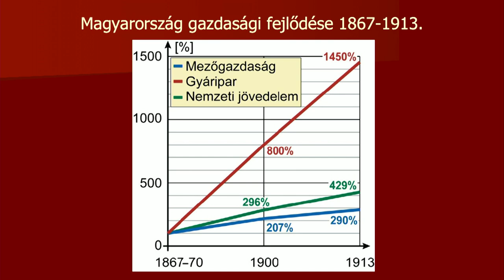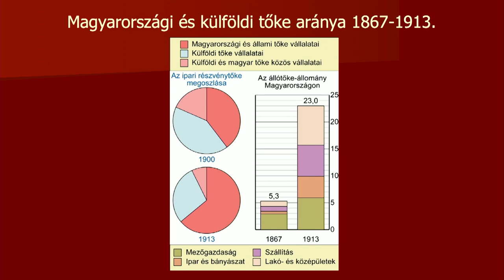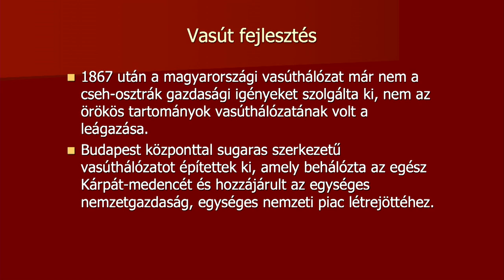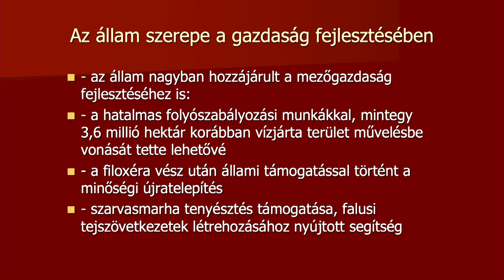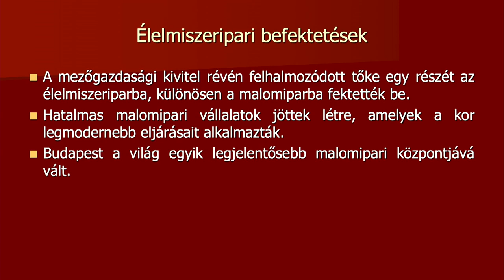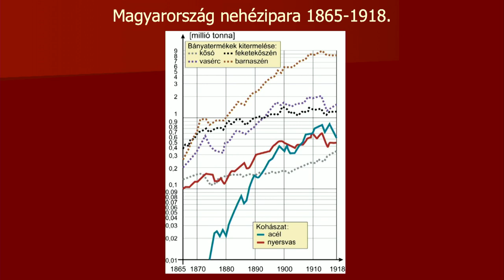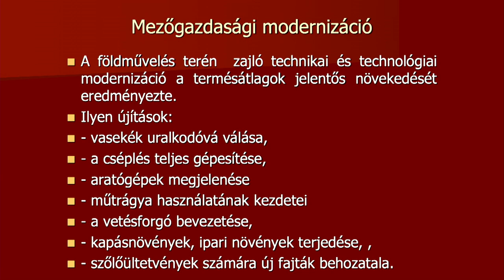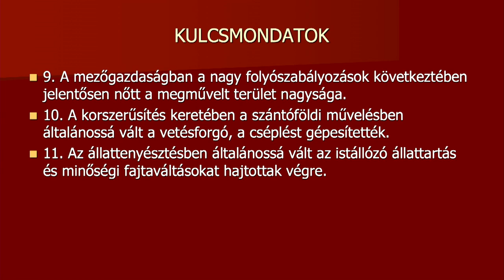Gazdasági változások a dualizmus korában | Kulcsár Árpád